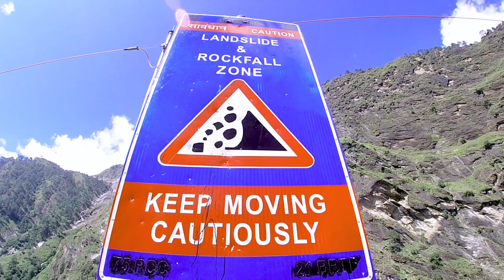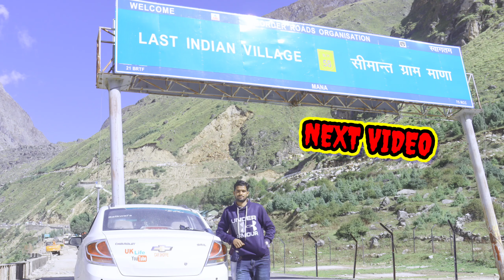BADRINATH|| THE PATH TO HEAVEN. BADRINATH KEDARNATH YATRA #2021 DAY-3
Badrinath was re-established as a major pilgrimage site by Adi Shankara in the 8th century. In earlier days, pilgrims used to walk hundreds of miles to visit Badrinath temple.
The Badrinath area is referred to as Badari or Badarikaashram (बदरिकाश्रम) in Hindu scriptures. It is a place sacred to Vishnu, particularly in Vishnu's dual form of Nara-Narayana. Thus, in the Mahabharata, Krishna, addressing Arjuna, says, "Thou wast Nara in a former body, and, with Narayana for thy companion, didst perform dreadful austerity at Badari for many myriads of years.

One legend has it that when the goddess Ganga was requested to descend to earth to help suffering humanity on the request of Suryavanshi king Bhagiratha, the earth was unable to withstand the force of her descent. Therefore, the mighty Ganga (Ganges) was split into two holy channels, with Alaknanda one of them. Another legend explains both name and sitting posture as this place was full of Badri bushes and Vishnu meditating for, beloved Lakshmi stood next to him sheltering him from scorching sunlight turned into a Badri herself called 'BADRI VISHAL' and her lord (Nath) became the BadriNath.